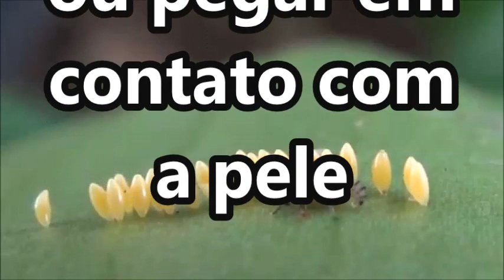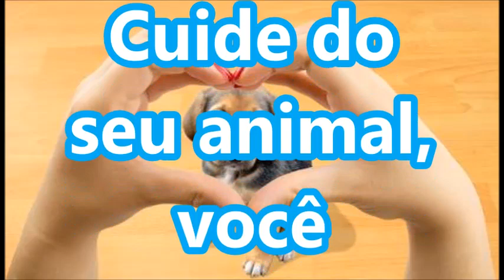VERMES INTESTINAIS EM CÃES E GATOS ( o que causa o verme) !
Descubram  como que aparece  vermes intestinais em seus cães ou em seus gatos, e tire suas dúvidas  nos comentários  desse vídeo.
Qualquer outra dúvida consulte o seu Veterinário.
Obrigado!